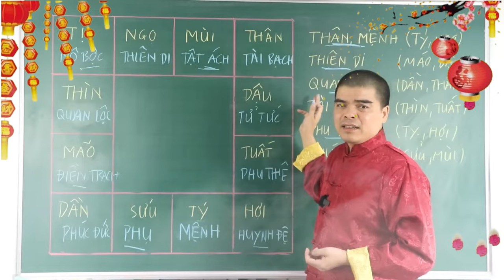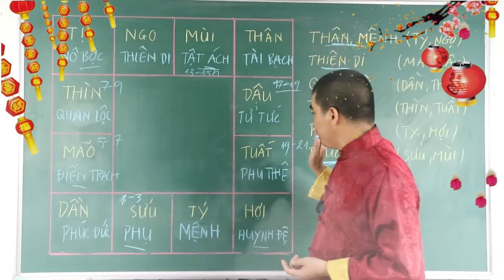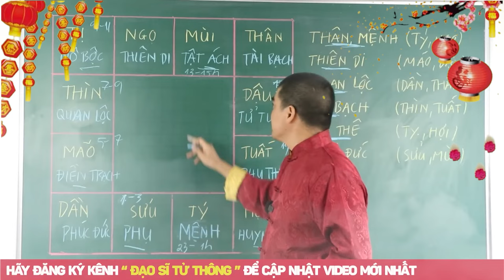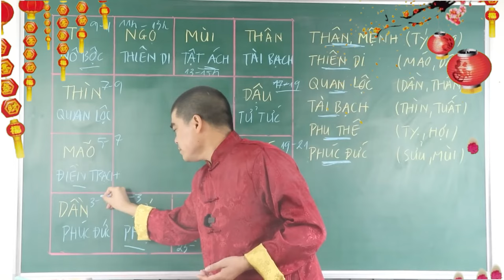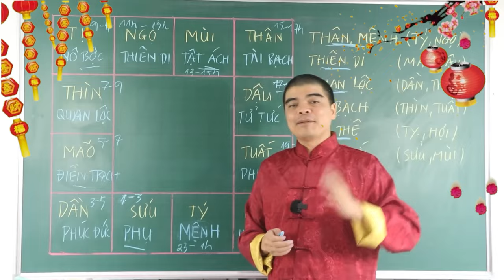Nếu Ai May Mắn Sinh Vào 2 Giờ Này Chứng Tỏ Nhận Được Hồng Phúc Từ Bề Trên 30 tuổi Giàu Hơn Trúng Số